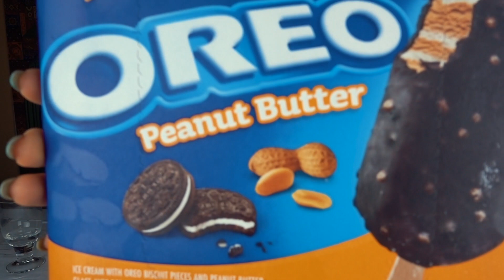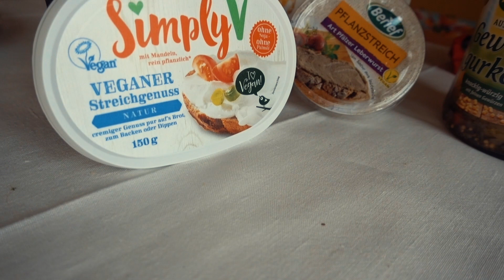I HAD to EAT what my FRIEND CHOSE for 24 HRS | CHEATDAY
Save 20% with DONUT20

Shine - Joakim Karud

Bingo Thrills - Joakim Karud

Chill - Joakim Karud